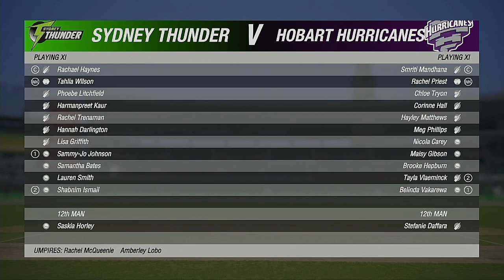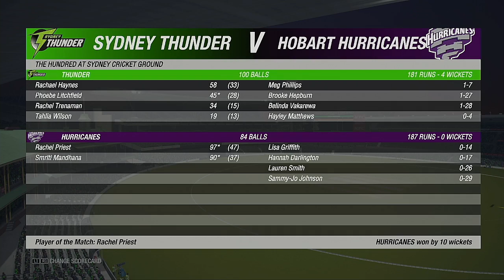WBBL 07 The Eliminator Final Sydney Thunder VS Hobart Hurricanes